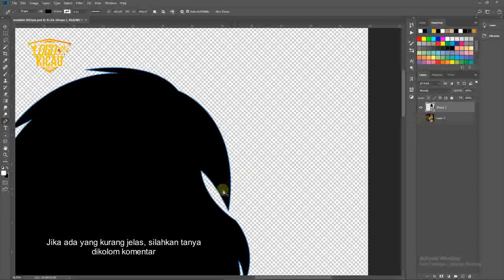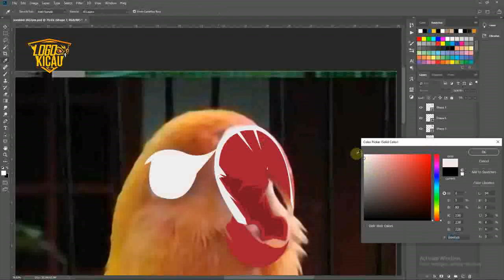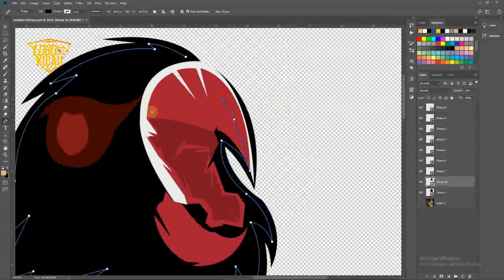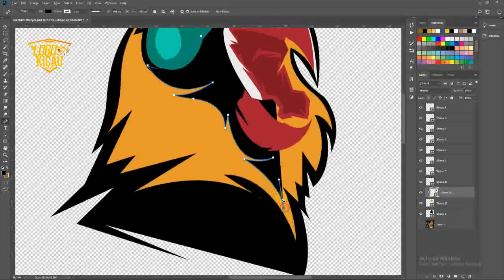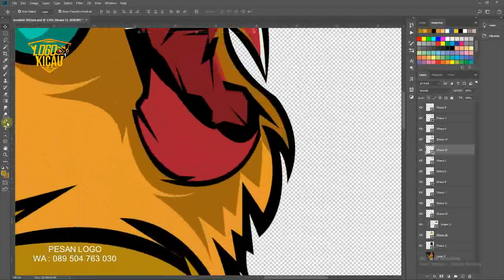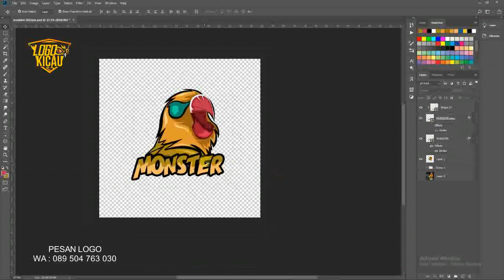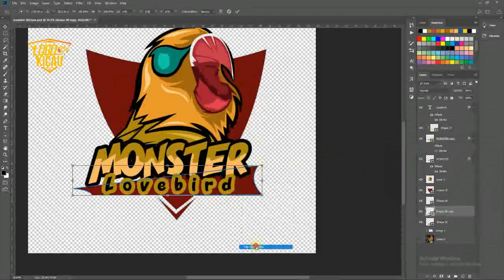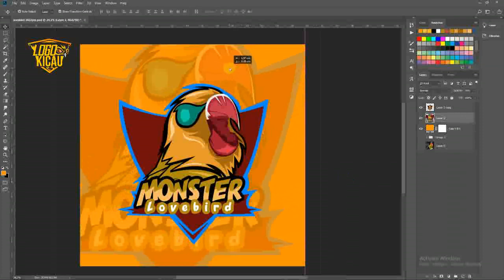CARA PALING MUDAH MEMBUAT LOGO BURUNG LOVEBIRD DI PHOTOSHOP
Cara membuat logo burung lovebird, murai, kacer, cucak ijo diphotoshop, perhatikan video dengan seksama, ini adalah cara paling mudah dalam pembuatan logo burung diphotoshop, jika ada yang kurang jelas silahkan berkomentar, jika ada permintaan pembuatan logo burung silahkan request dikolom komentar